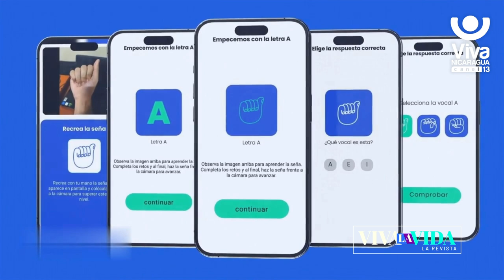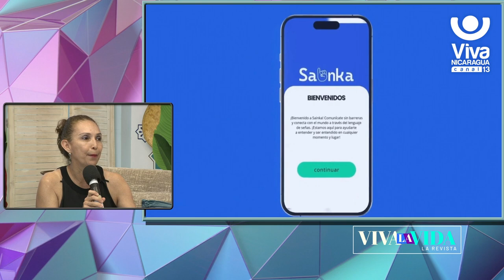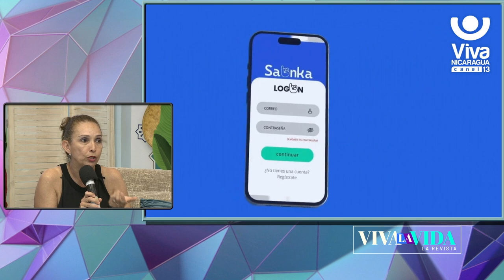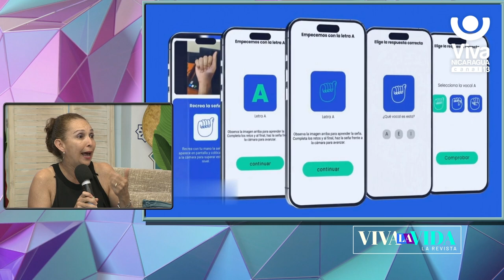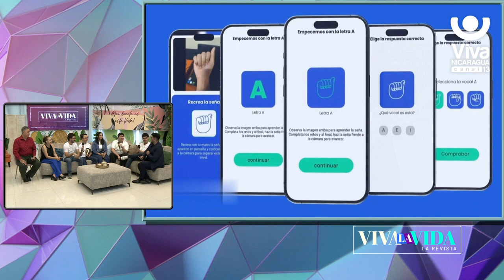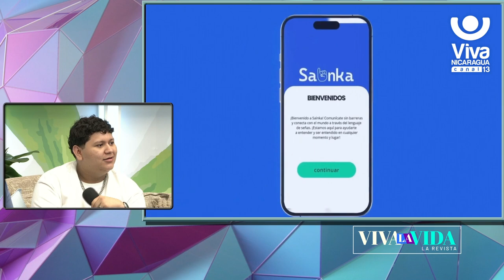Jovenes nicaraguenses crean Sainka, una app que traduce el lenguaje de señas en tiempo real